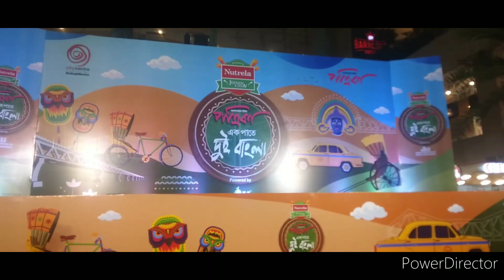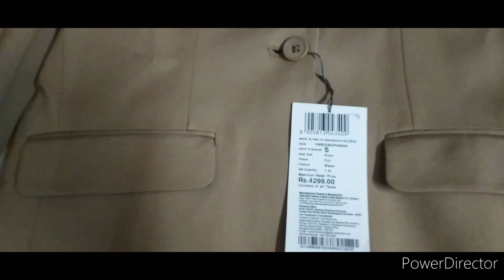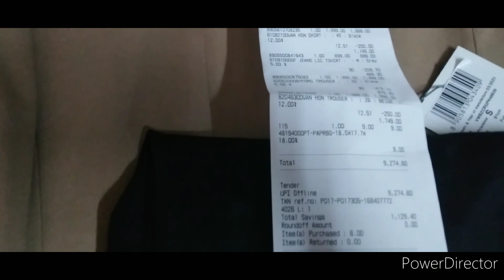Bengalivlog | Notun otithi | Pantaloons | Newtown | Rajarhat | Kolkata